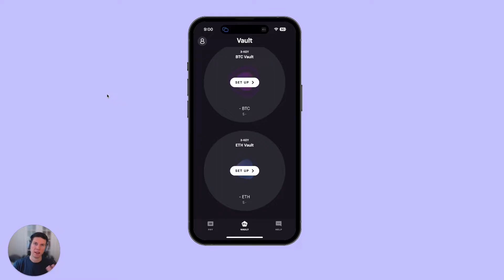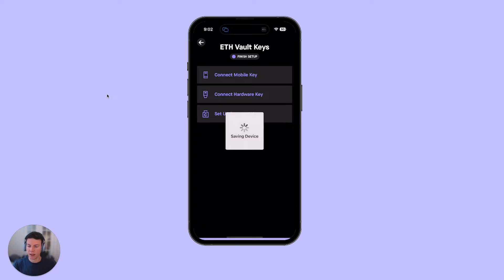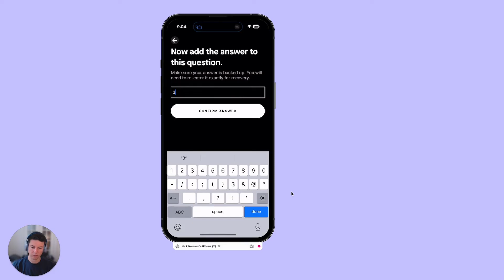Setting up a Self-custody 3-Key Vault (Multisig) for Ethereum (ETH) | Casa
Learn how easy it is to set up a Self-custody 3-Key Vault (Multisig) for Ethereum (ETH) with Casa CEO Nick Neuman.

Take control of your digital wealth.
Casa helps you secure your crypto without wondering if you’re doing it right. Hold your own keys and safely take self-custody today.

Protect against theft, hacks, and accidents.
Casa provides greater security than single hardware wallets, mobile phone wallets, browser extensions, and custodians. Never worry about your crypto again.

How Casa Works: Security is key🔑
Casa protects your BTC and ETH with multiple keys, each stored in separate places for extra security. We have your back. If one of your keys is lost or stolen, your assets are still protected and you can still access them.

Personal support service.
One-on-one support from a real human is only a message away, so you never have to go it alone. No technical skill required.

Legacy planning the right way.
Our shared accounts and inheritance planning help you safeguard your digital assets for a lifetime and beyond with a seamless account transition to a loved one or heir.

Stay informed with privacy and security news from Casa’s experts.